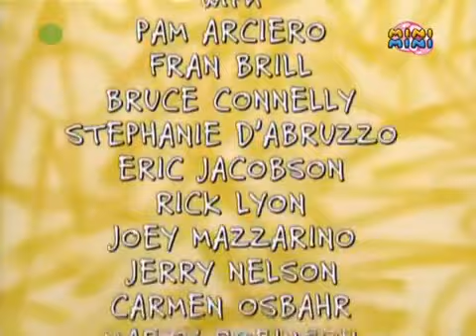Swiat Elmo Różne zabawy